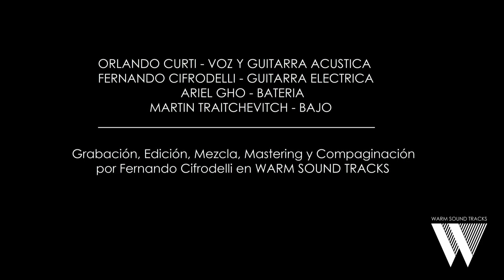On The Road Again - Orlando Curti & The Groove Seekers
Orlando Curti & The Groove Seekers performance On The Road Again en WARM SOUND TRACKS el 19/12/2023, Punta Chica, San Fernando, Buenos Aires, Argentina.

Orlando Curti - Voz y Guitarra Acústica
Fernando Cifrodelli - Guitarra Eléctrica
Martin Traitchevitch - Bajo
Ariel Gho - Batería

Grabación, Edición, Mezcla y Mastering por Fernando Cifrodelli en WARM SOUND TRACKS